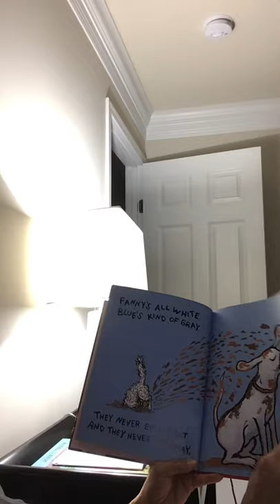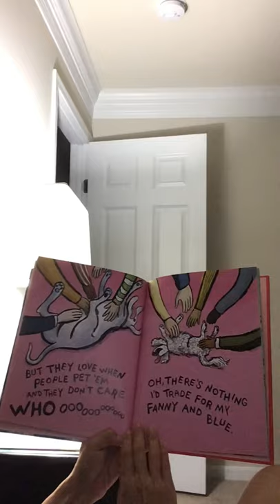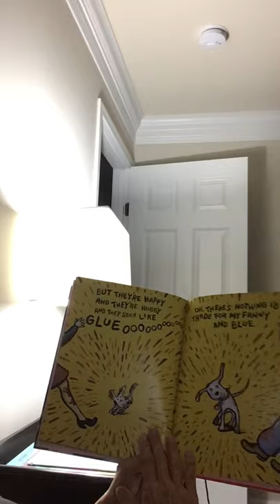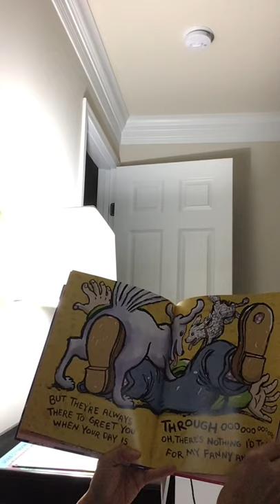Michael Matus Tells You A Story Called I Got Two Dogs Narrated By John Lithgow